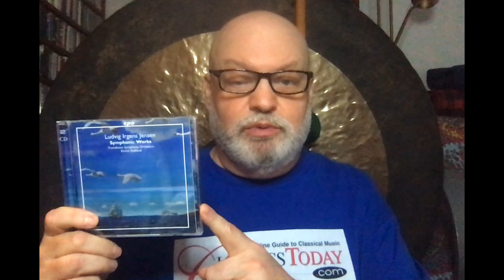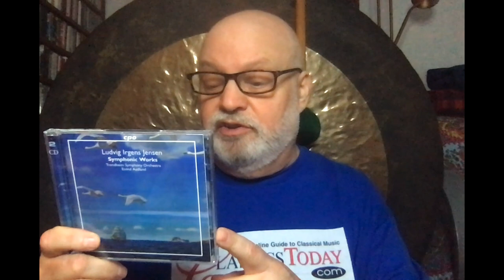Review: Ludvig Irgens-Jensens's Magnificent Orchestral Music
Norwegian composer Ludvig Irgens-Jensen (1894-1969) was largely self-taught. He wrote very little orchestral music, but all of it is highly finished and most of it is simply magnificent. He's definitely a voice worth getting to know.